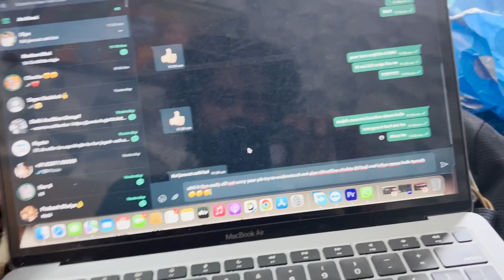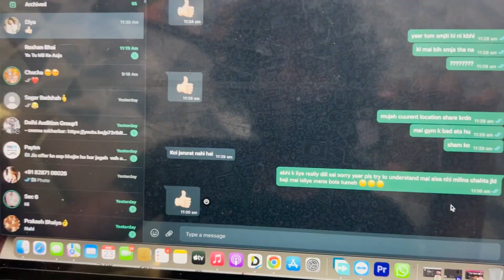Aj K Din Boht Khrab gya 😣 || vlog 4 || Abhi Vlog#jaishreeram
instagram i'd =